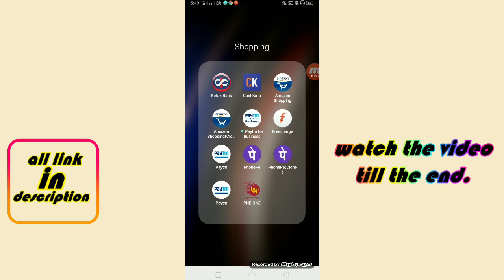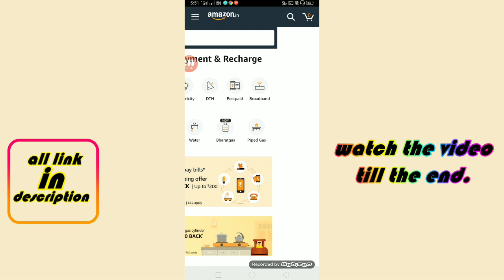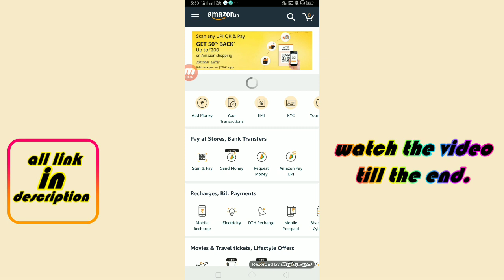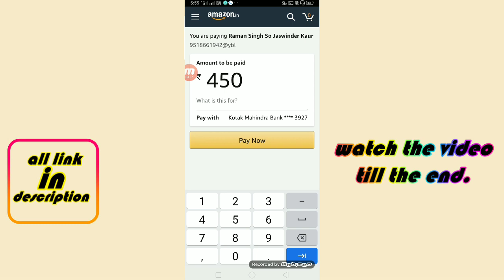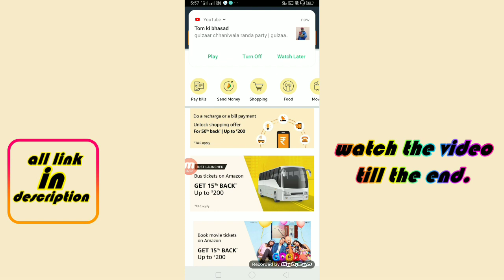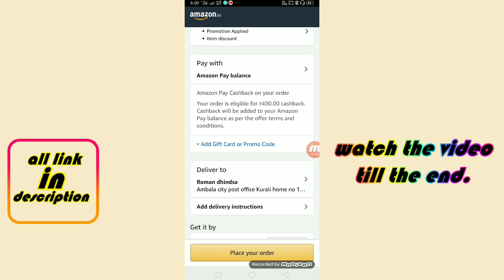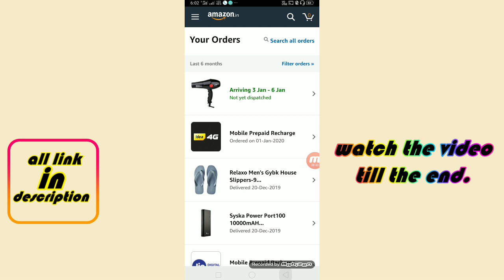Amazon 400 RS Free Shopping offer | Amazon 100 % Cashback offer | Amazon new year offer 2020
Hello friends